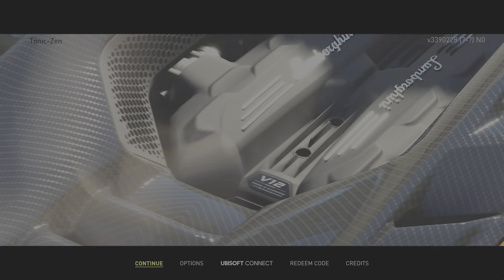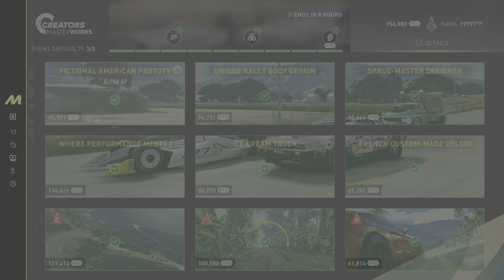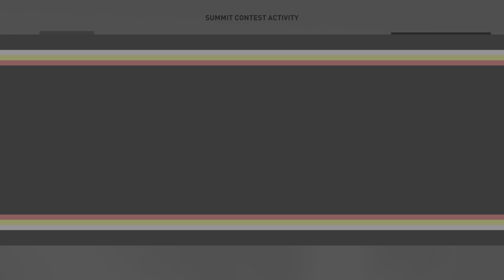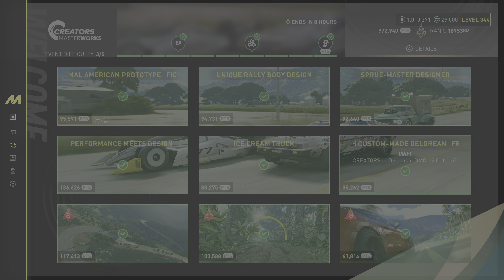THE CREW MOTORFEST